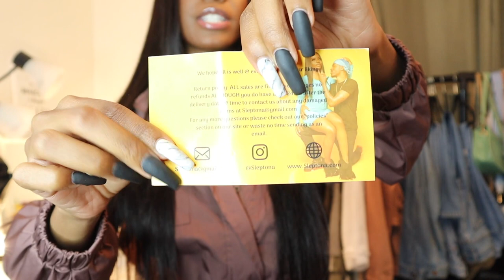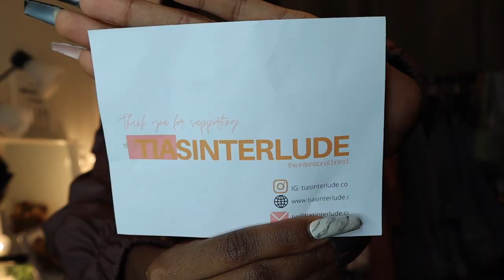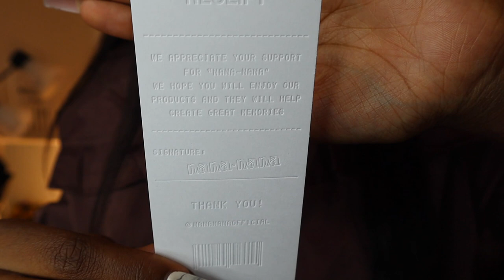BLACK OWNED BUSINESS HAUL FT. TELFAR, SLEPTONA, KIBYKN & MORE | NAOMI AMBER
Age: 21
Camera: Nikon D5100, D3400, My iPhone
Edit: Final Cut Pro X